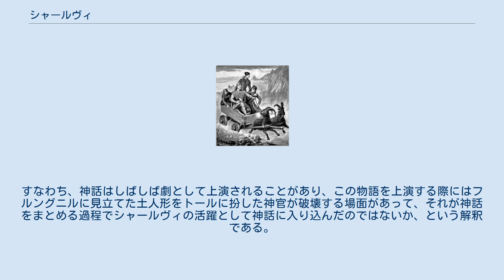シャールヴィ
『古エッダ』の、19世紀にスウェーデンで出版された版より。
山羊に牽かれる箱車にトールと共に乗っているのはシャールヴィ、レスクヴァ、ロキであろう。
 シャールヴィ（古ノルド語: Þjálfi）は、北欧神話に登場するアースガルズの住人（人間）。
スィアールヴィ、シアルフィ、シアルヴィ、、チアルフ、チャールヴィ、 シアールフィとも。
なお詩人エイリーヴはシャールヴィ（チャールヴィ）を「ヴロスカの弟」というケニングで呼んでいる。
 シャールヴィの実家は農家であった。
トールとロキがウートガルズへの遠征の際に彼の家に立ち寄ったときにトールのヤギであるタングリスニとタングニョーストの肉を食べる機会を得る。
その際、骨を損傷しないようトールから指示されたにもかかわらず、髄が好物だったため、骨を割って髄を食べてしまい、ヤギの脚に障害を与えてしまう。
それがトールの激昂を招くが、父母ともども謝罪する姿を見て彼は怒りを解き、シャールヴィが妹レスクヴァとともにトールの従者としてウートガルズへ赴くことで許した。
これ以後、二人はずっとトールに付き従うこととなった。
（『スノッリのエッダ』第一部『ギュルヴィたぶらかし』第44章による） 俊足であるが、ウートガルザ・ロキによってフギ（ウートガルザ・ロキの思考）と競走をすることとなり、完敗を喫する。
（『ギュルヴィたぶらかし』第46章による） また、トールがフレーセイという島で女性のベルセルクを斃した折には、鉄棒を振り回して反撃してくる彼女たちに追い払われてしまった。
（『古エッダ』の『ハールバルズルの唄』第37-39節による） しかしながら、スカルド詩『トール讃歌』においては、トールとシャールヴィが巨人ゲイルロズの館へ赴く途中、困難を乗り越えて海を渡った勇敢さが語られる。
 また、巨人に囲まれても2人が敏速に逃れる様が描写される。
 さらに、トールがフルングニルと決闘をした際には、フルングニルに駆け寄って「地中からトールが攻めてくるから楯を伏せたほうがいい」などと嘘を言い、まんまと彼を無防備にしてしまう。
また、霜の巨人たちが応援のため差し向けた巨大な土人形、モックルカールヴィを破壊するなど、活躍ぶりを見せる。
（第二部『詩語法』による） なお、この土人形破壊のエピソードについては次のような推論がある。
すなわち、神話はしばしば劇として上演されることがあり、この物語を上演する際にはフルングニルに見立てた土人形をトールに扮した神官が破壊する場面があって、それが神話をまとめる過程でシャールヴィの活躍として神話に入り込んだのではないか、という解釈である。